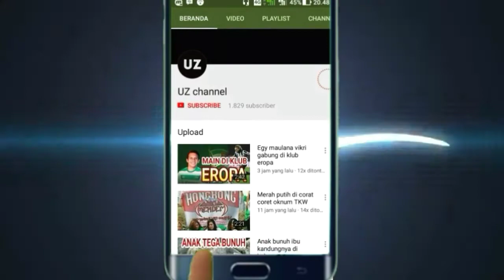Satpam vs Kuli Bangunan Adu kekuatan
ngakak adu panco kuli bangunan vs sapam kita liat siapa yang menang